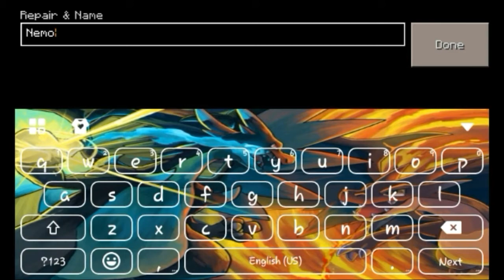5 THINGS YOU MAY NOT KNOW ABOUT MINECRAFT PE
☟[Know More Stuff Below]☟

➢ Skype: smdcharizard

➢ What I Use To Edit My Pokemon Layout Templates: Photoshop Touch (Not In The Play Store)

➢ What I Use To Make Thumbnails: Photoshop Touch (Not In The Play Store)

ℹ Pokemon Owned By Nintendo GameFreak. This video is owned by Eishriek,unless music specified in above the description.